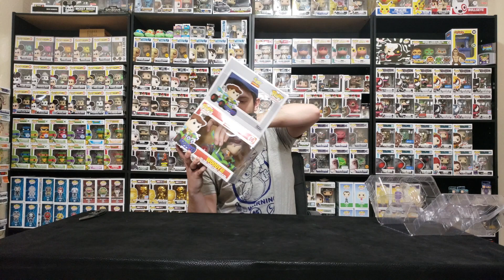Funko Haul - Target Con Weekend!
This weekends haul! We went to target to grab some of the new releases, then to a few other places to see what we could get!